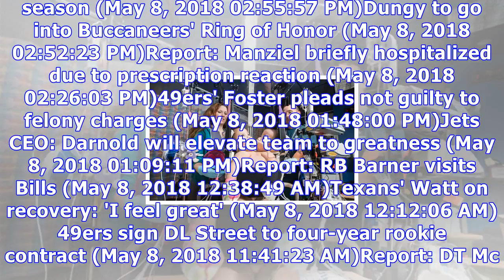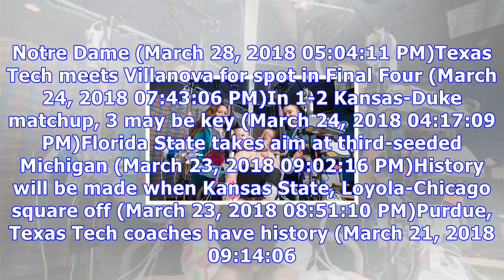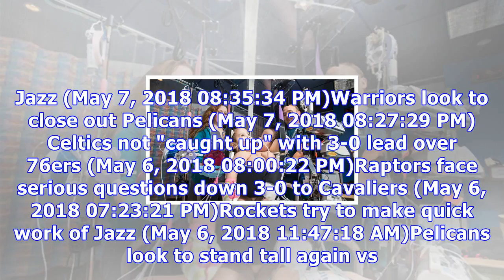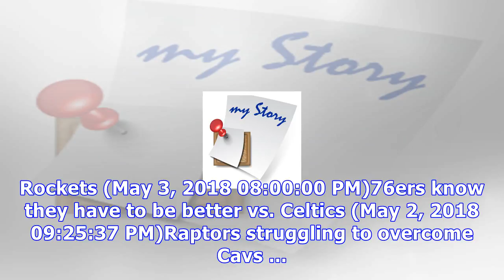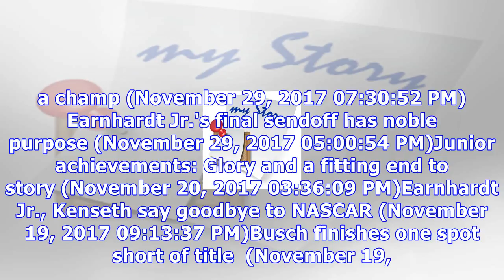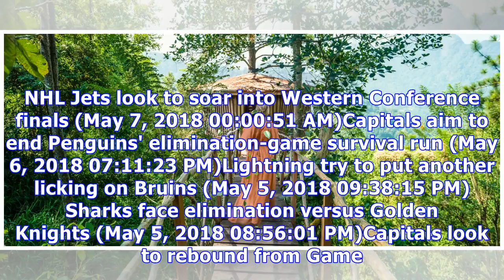Latest stories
NFL Giants owner: No 'sense of urgency' with Beckham deal (May 9, 2018 10:20:31 AM)NFL denied RB James' marijuana-use request (May 8, 2018 10:19:53 PM)NFL notebook: Saints RB Ingram suspended 4 games (May 8, 2018 07:47:15 PM)Colts sign DE McCain (May 8, 2018 06:50:10 PM)Chiefs sign rookie CB Smith (May 8, 2018 06:36:42 PM)RB West, DL Upshaw visit Eagles (May 8, 2018 06:08:15 PM)Report: DT Hill reinstated by NFL (May 8, 2018 05:51:16 PM)Redskins re-sign LG Lauvao (May 8, 2018 05:26:36 PM)Saints R...